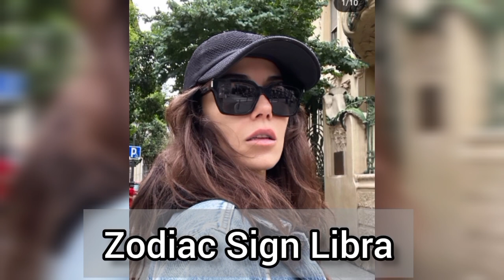Asli Enver vs Gokberk Demirci vs Cansu dere lifestyle comparison 2024